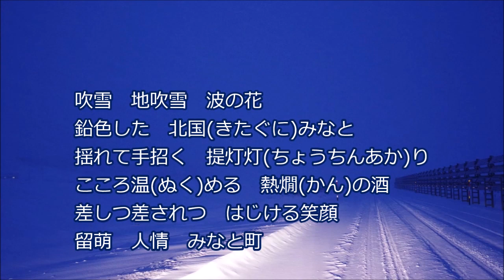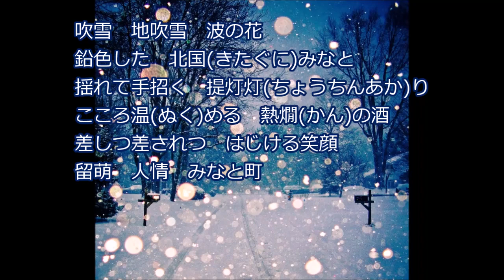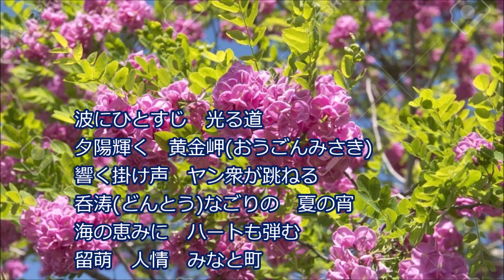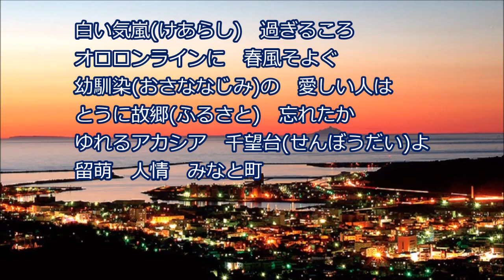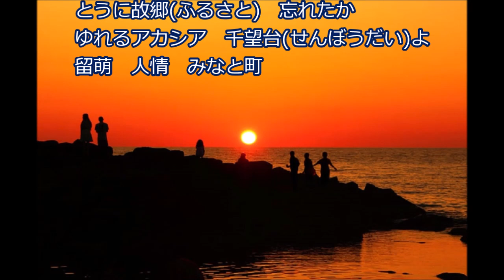[新曲] 留萌 人情 みなと町／松前ひろ子 cover にこ 4月27日発売 望郷酒がたりのカップリングです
2022年4月27日発売
作詞　麻こよみ
作曲　岡千秋